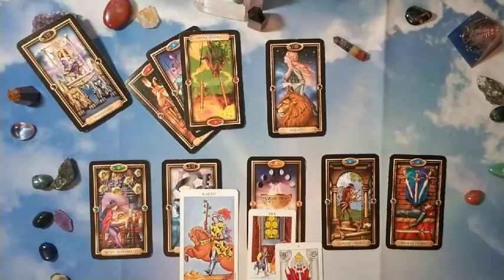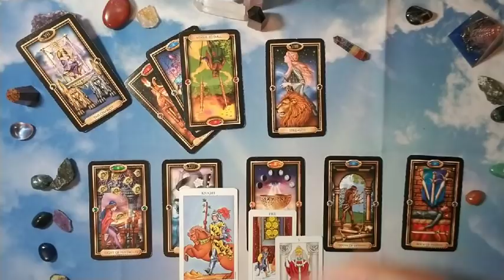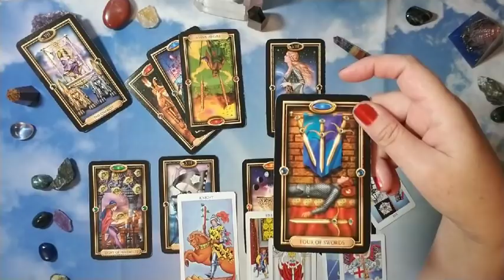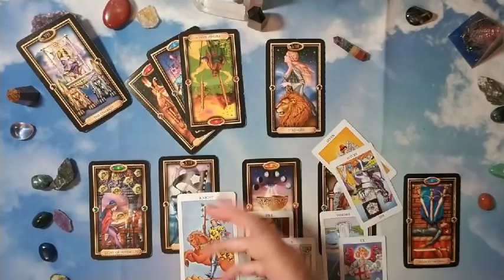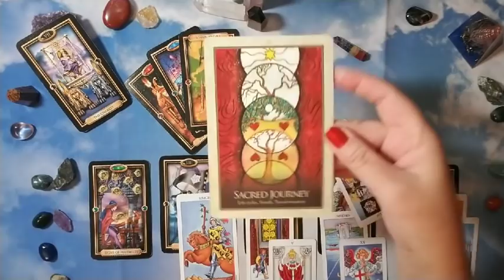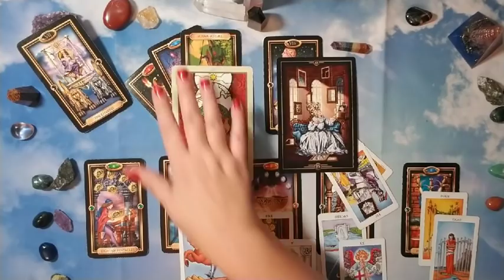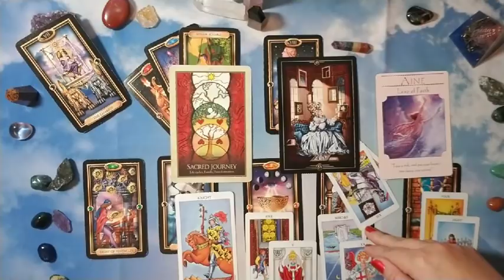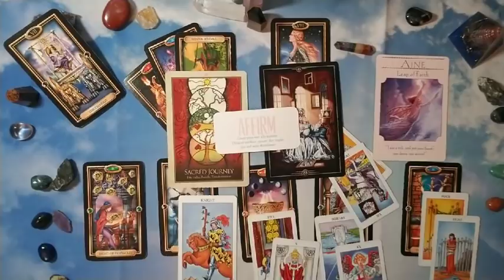VIRGO: The Unexpected . . . December 2018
Hi there -

It is intended for romantic love situations but may resonate otherwise.  This reading may or may not resonate or partially resonate for some of you; take what resonates,
leave the rest.  I hope it helps prepare you for the month ahead. ❤

Decks used in reading:
Gilded Tarot
Rider Waite Renaissance in a tin
Goddess Guidance Oracle
Universal Love
Oracle of Visions
Divine Directions

Nails: Zoya Ember